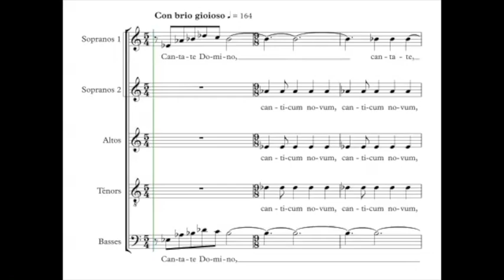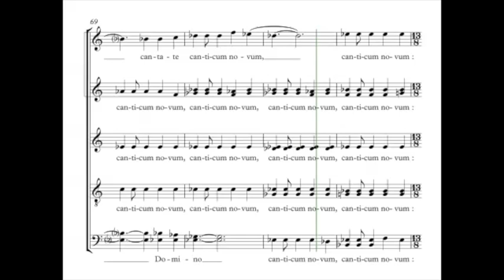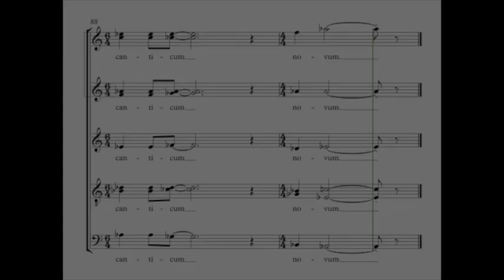Antognigni, Ivo - Canticum Novum - Guide voix - Tutti